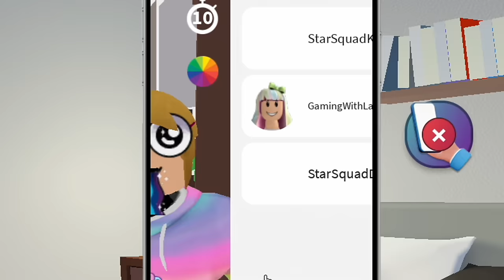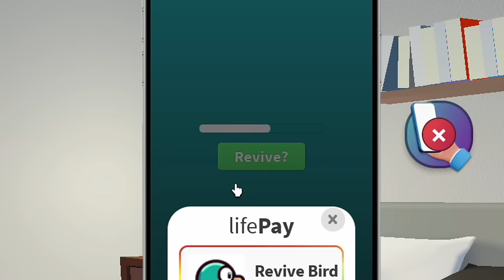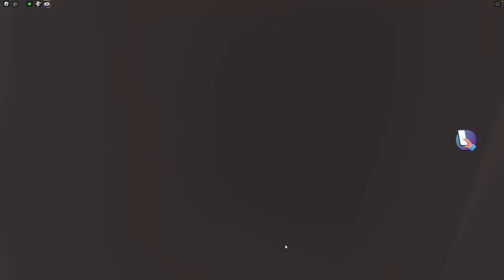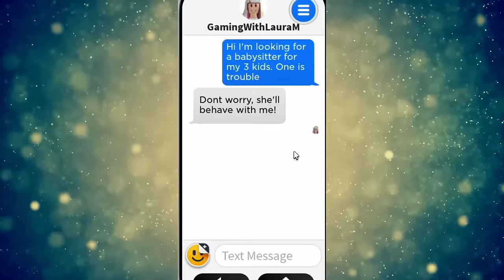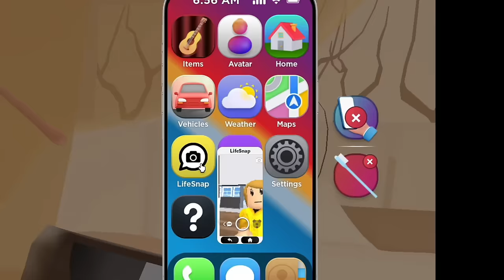Roblox Snapchat Movie | Sick Day Routine!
In this Roblox Life Together RP Daisy wakes up one morning with the dreaded stomach bug. Molly is a bit jealous because now Daisy gets to stay home from school. Will Mom able to nurse Daisy back to health while protecting the. ret of the family from catching the bug?